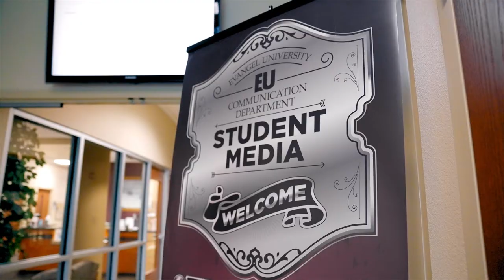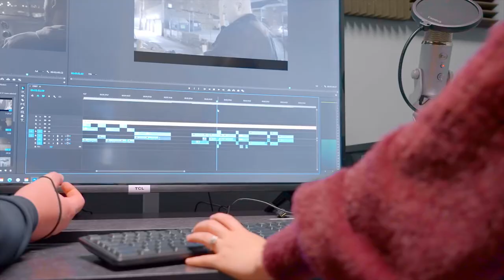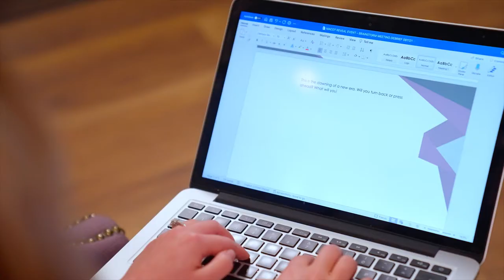Evangel University || The College Tour: Faith & Academics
Welcome to Evangel University's episode on The College Tour! Enjoy a day in the life of a student at Evangel!